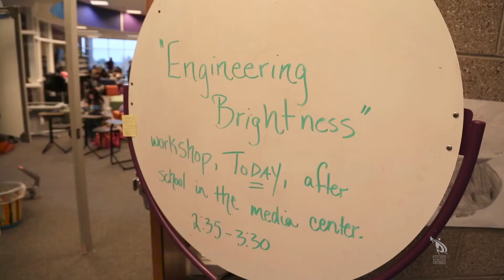Engineering Brightness at Preston Middle School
Preston middle schoolers are collaborating with peers globally to figure out how to light the darkness of more than a billion people who live without reliable electricity.